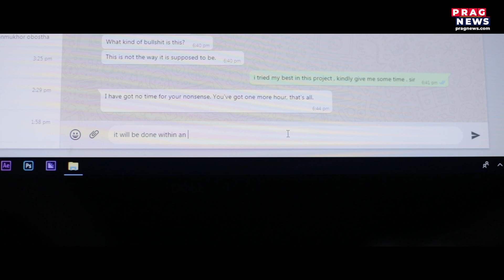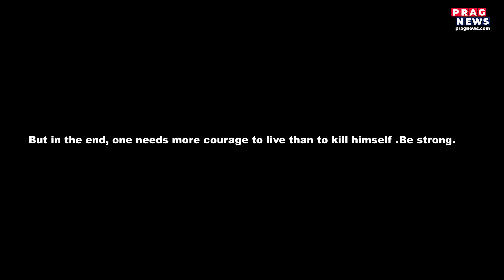Suicide Prevention must be prioritized: promote suicide prevention month.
Suicide Prevention must be prioritized: promote suicide prevention month Watch the full clip to know more about this story.